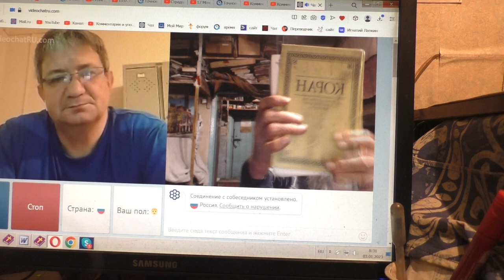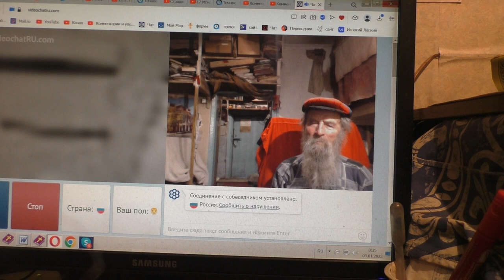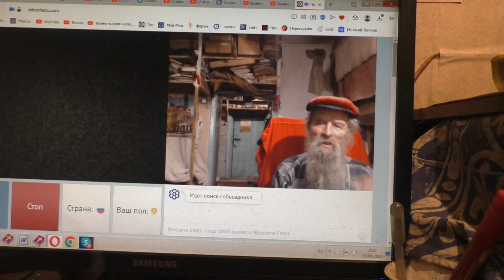Чатрулетка Что делали Евреи в Синайской пустыне 40 лет